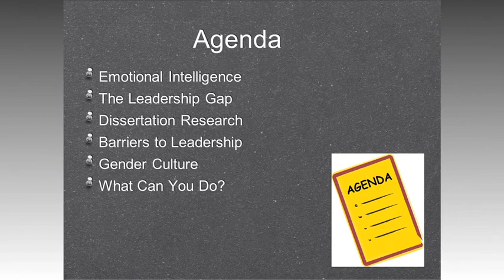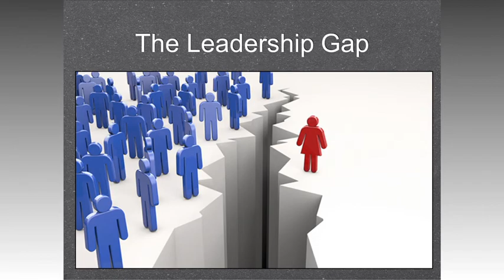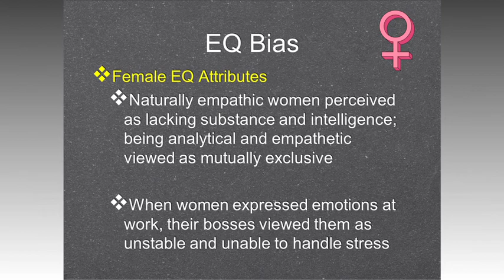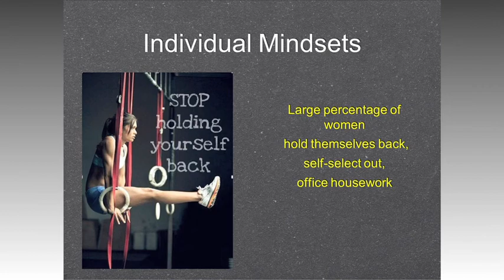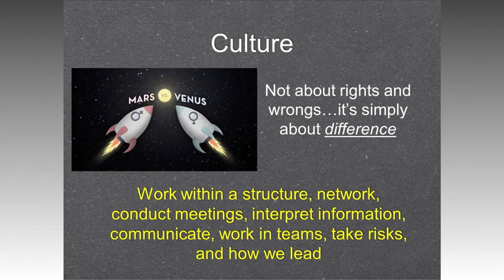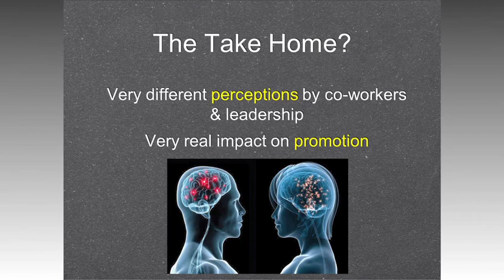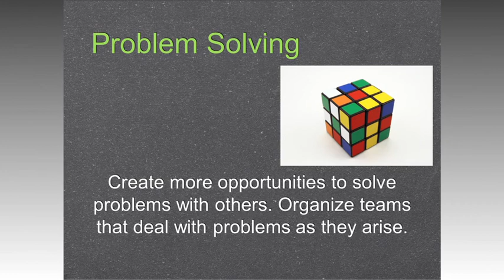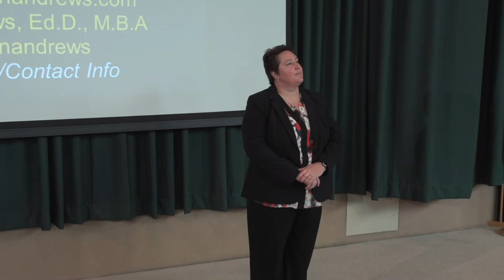Janssen/Johnson & Johnson Pharmaceutical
Keynote presentation to Janssen Women's Leadership Initiative in New Jersey.